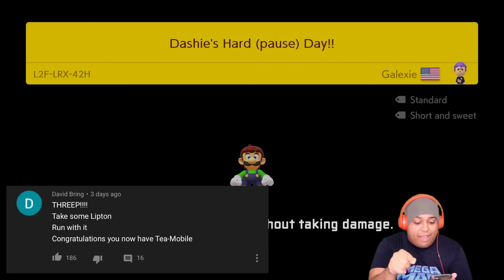THIS EXPERT LEVEL ALMOST KILLED ME LITERALLY!!! [SUPER MARIO MAKER 2] [#19]